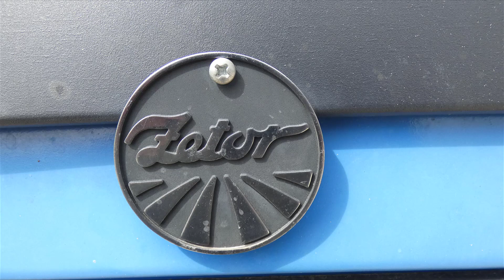TRAKTOR ZETOR 6711+VLEĆKA 1946-2020.....